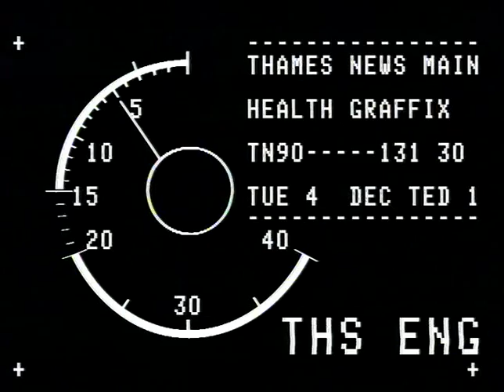TN-90-131-030.m4v | Thames News Archive Footage